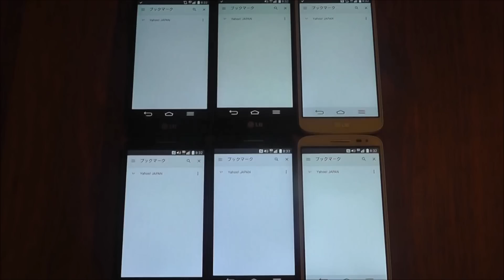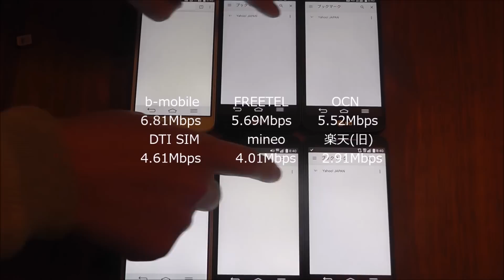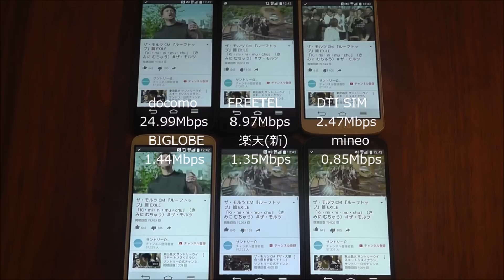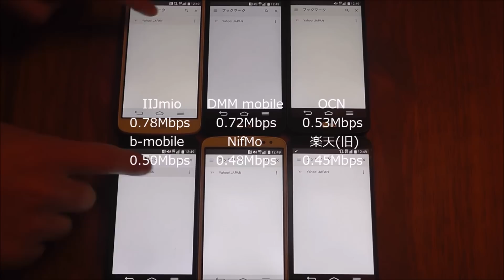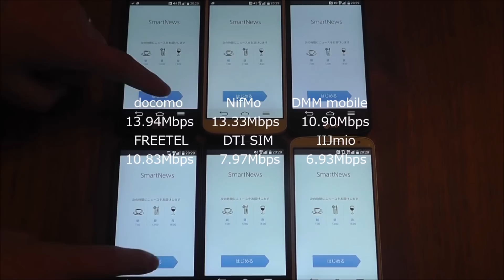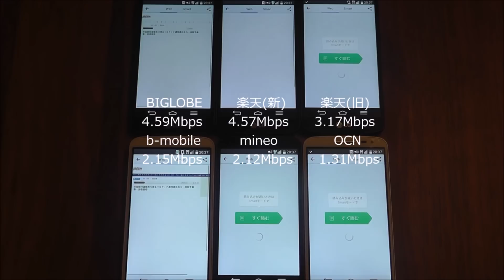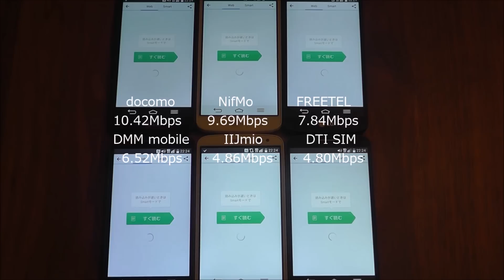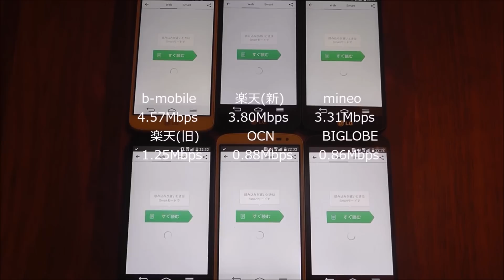【2016.2.15】格安SIM10社+docomoの体感速度を比較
格安SIM 10社にdocomo SIMを加えた合計11社の体感速度を6台のLG G2 miniを使って比較しています。